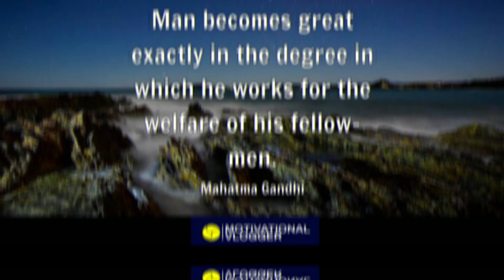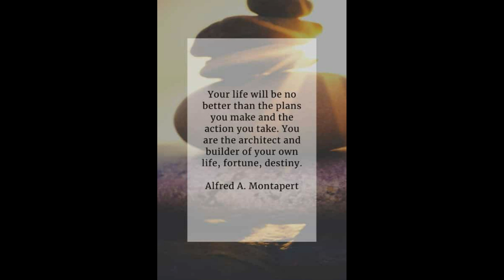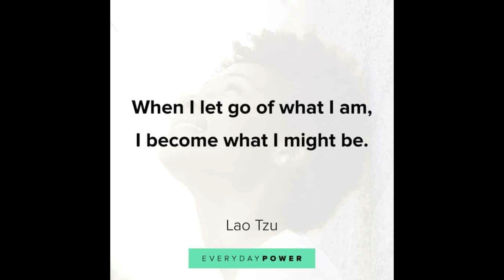Top Inspiring Thoughts that you Should Know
Inspirational Thoughts By Rabindranath Tagore